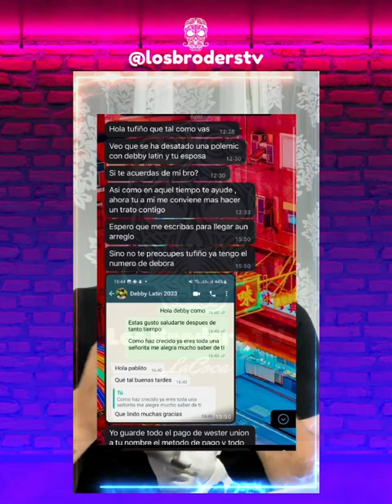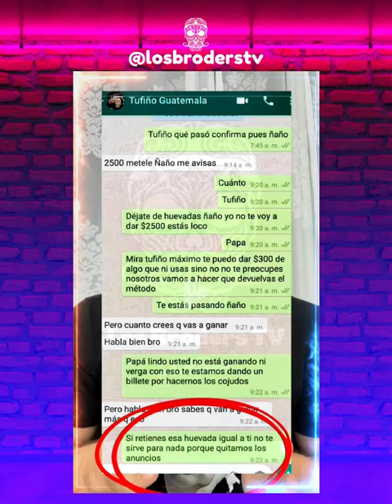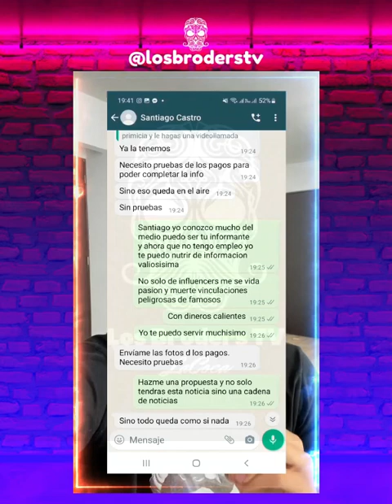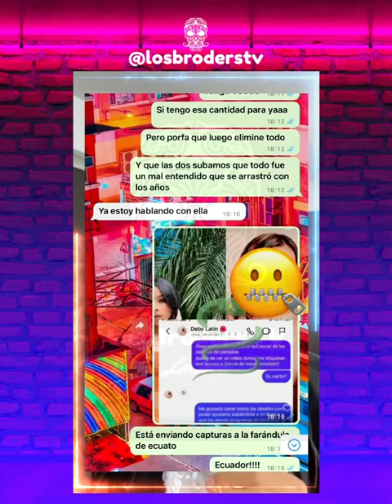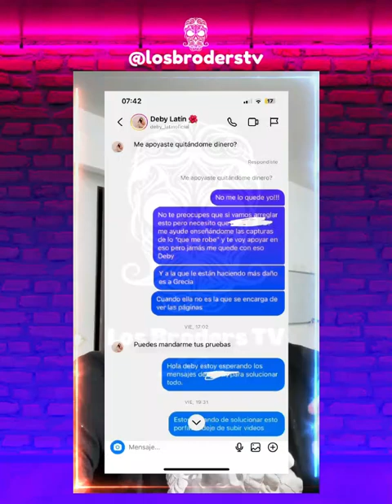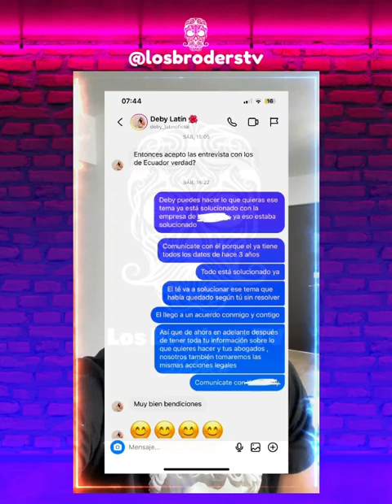TUFIÑO RESPONDE A DEBY LATIN OFICIAL POR SUPUESTA "ESTAFA"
grecia recinos,tufiño,grecia y tufiño en combate guatemala,grecia y tufiño se casaron,grecia y tufiño,tiktokers ecuatorianos,influencers ecuatorianos,influencers colombianos,deby latin,Deby Latin Oficial,bln la compétencia 2022,bln 2023,combate ecuador,monetizar facebook,monetizacion restringida facebook 2023,estafa,iphone 15,facebook